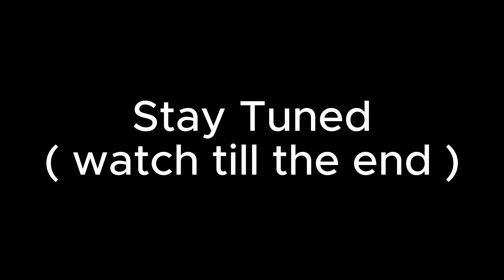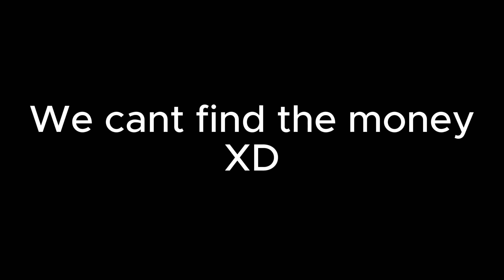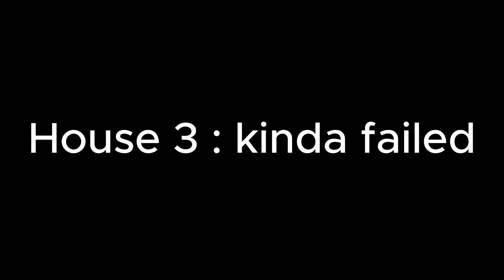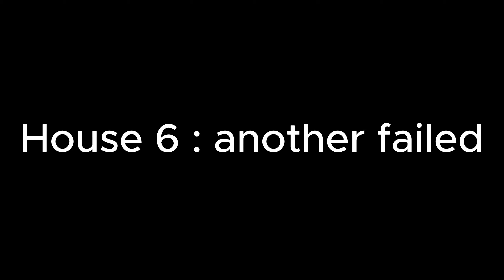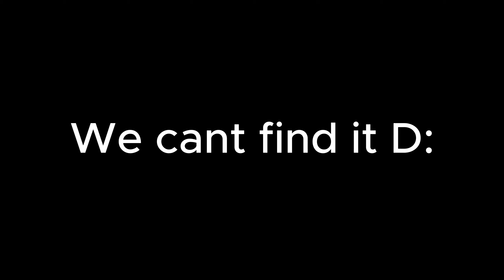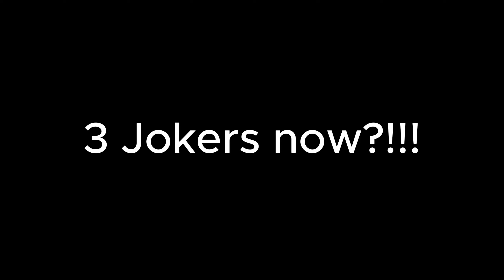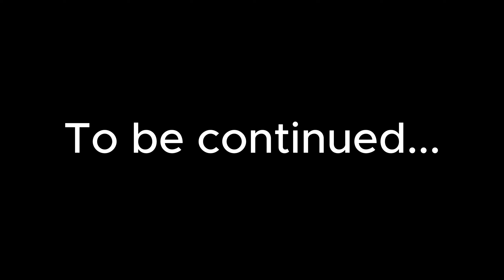JOKERS destroying the whole city in Brookhaven | In a Nutshell | ( Roblox )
Ignores tags

Roblox brookhaven , Roblox , Roblox Brookhaven trolling , Roblox brookhaven funny moments , Roblox funny moments ,